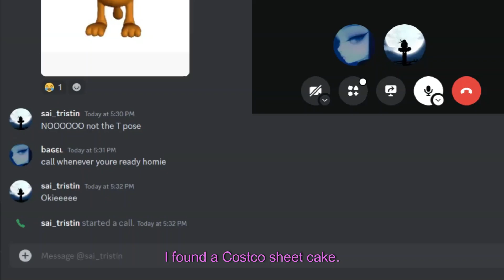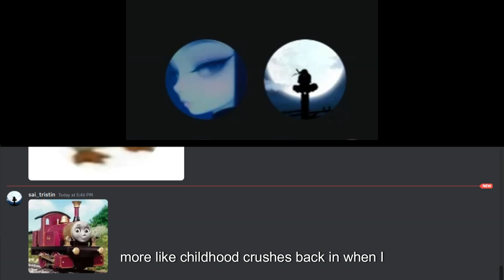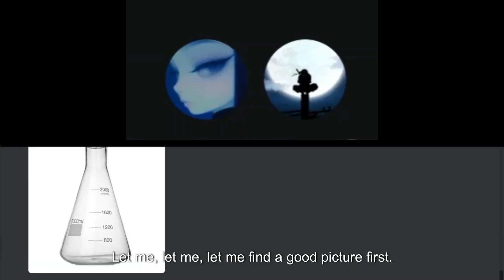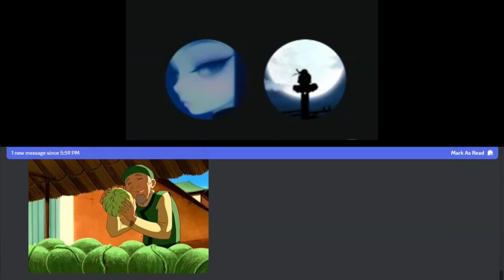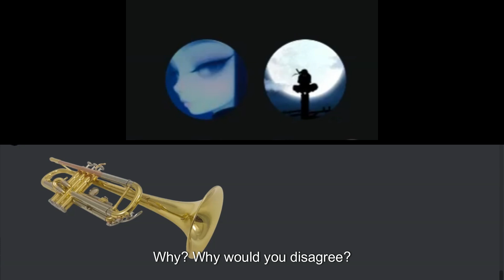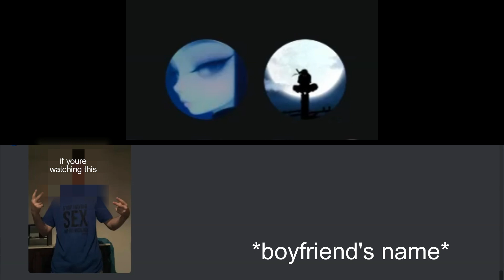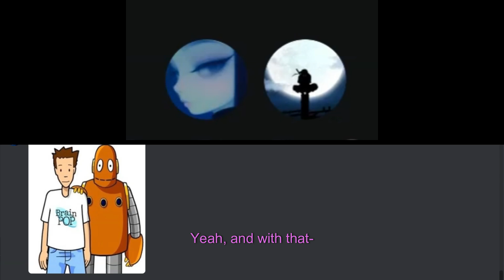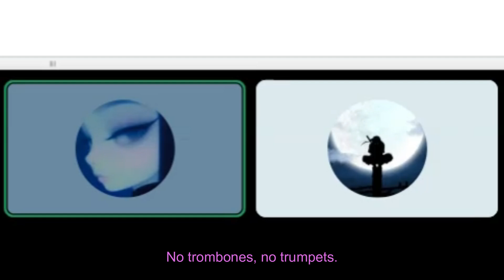Anime Chicks, Xylophones, and Igor Stravinsky | Froxtic | Episode 1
Episode 1 - Distance can stop neither our creativity nor our conservatoire nerdiness. We used both to create our own virtual version of a recent Internet sensation: the "Hear Me Out" cake. Hope you enjoy!
"Froxtic" is a portmanteau name for a podcast made by two best friends who met in music conservatoire and quickly discovered that, while they were forced to practice, they were born to chatter. We talk about everything from rehearsal fails and favorite concert moments to dating horror stories and amateur relationship advice.
Let us know what topics we should cover next.
Caricatures drawn by me.
All names of people in these stories will be left out and censored for privacy reasons.